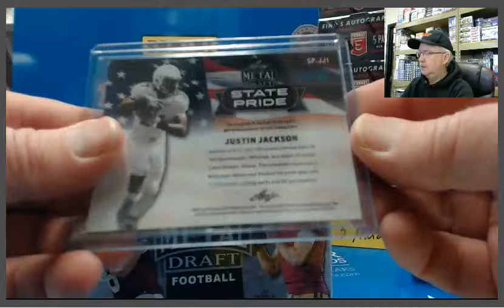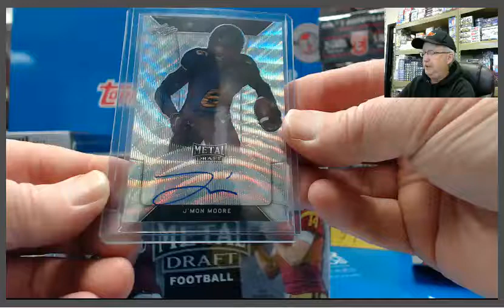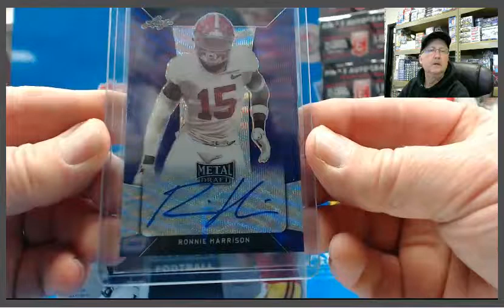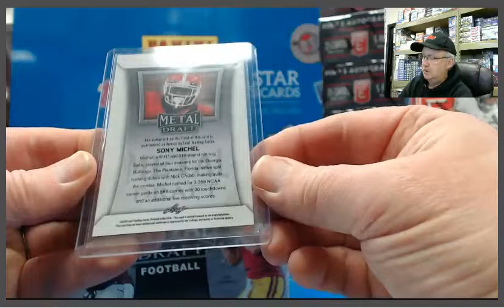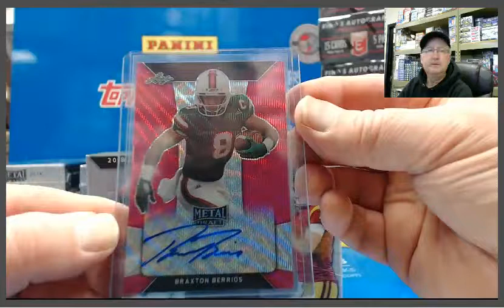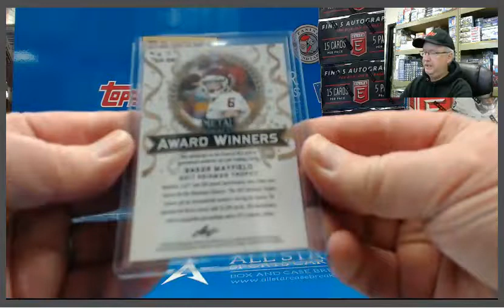2018 Leaf Metal Draft Football Box Break Baker Mayfield Heisman Trophy Auto!